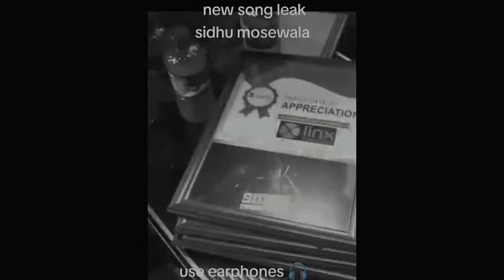Kheda Na Mein Kheda Ni SIDHU MOOSEWALA NEW SONG | Punjabi song Sidhu moose Wala new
Khada na Gama ni Sidhu moose Wala new leaked song

Kheda Na Mein Kheda Ni SIDHU MOOSEWALA  NEW SONG | Punjabi song

Haryana hood slowed reverb

vloging, village beauty, fun vlog

 sidhu moosewala